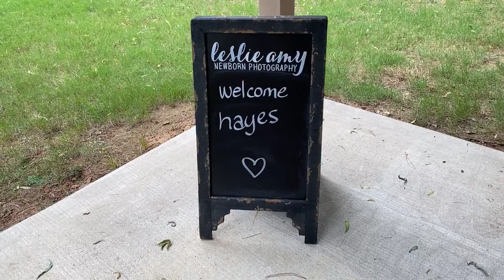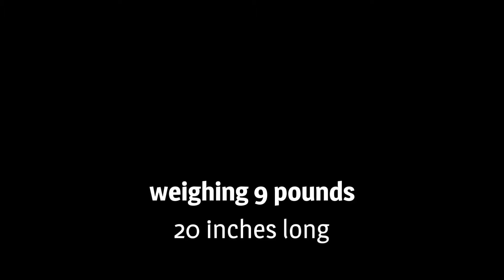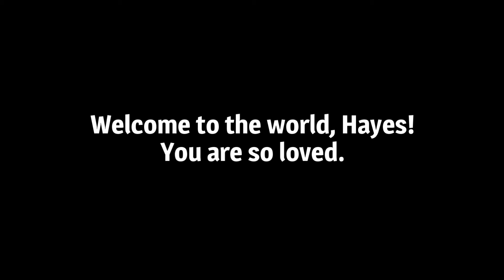Hayes Isaac, 11 Days Old | Conway Newborn Photographer